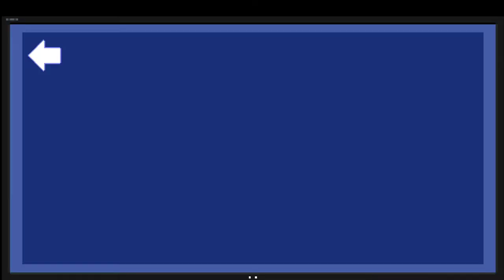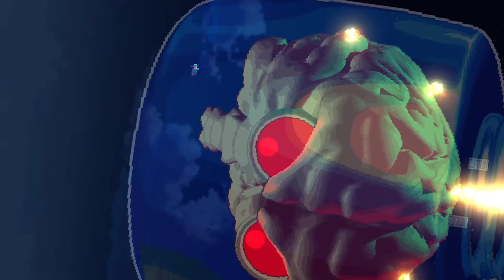Horace [16] To the Moon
Was that a Red Dwarf reference?